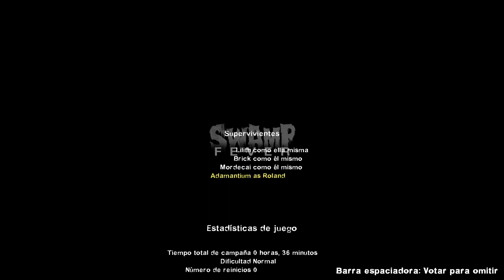Left 4 Dead 2 - Pantanos [Versión Borderlands]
Ambientado en el apocalipsis zombi, este FPS cooperativo de acción y horror os llevará a ti y a tus amigos por las ciudades, pantanos y cementerios del Sur Profundo, desde Savannah hasta Nueva Orleans a lo largo de cinco extensas campañas.

Jugarás como uno de los cuatro nuevos supervivientes, armado con un enorme y devastador arsenal de armas clásicas y mejoradas. Además de las armas de fuego, tendrás la oportunidad de atacar a los infectados con diversas armas de combate cuerpo a cuerpo, desde motosierras hasta hachas, e incluso una mortífera sartén.

Pondrás a prueba estas armas contra tres horribles y magníficos Infectados Especiales.